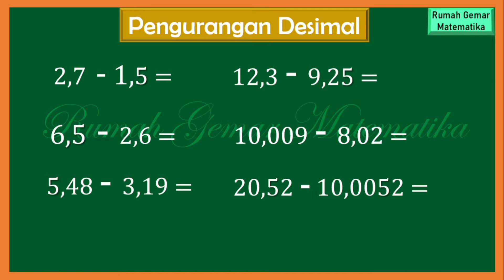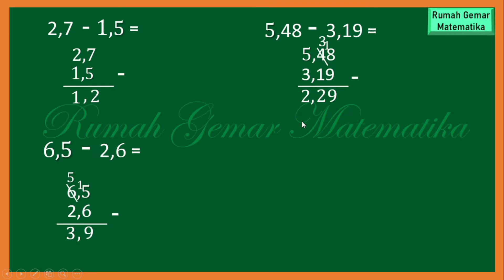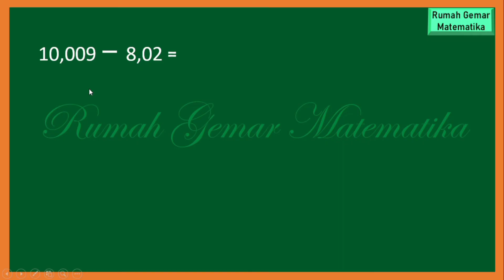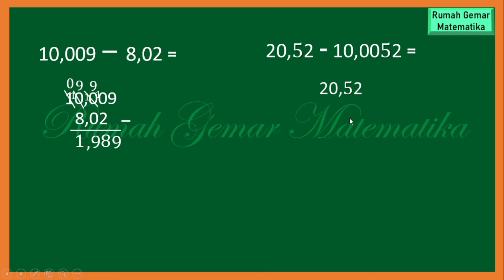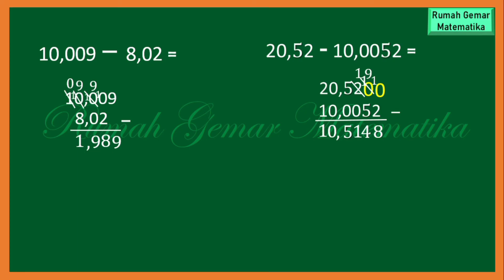CARA MENGHITUNG PENGURANGAN DESIMAL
Pengurangan desimal
Pengurangan bilangan desimal
Pengurangan pecahan desimal
Cara menghitung pengurangan pecahan desimal
Cara menghitung pengurangan bilangan desimal
Cara mudah menghitung pengurangan bilangan desimal
Cara mudah menghitung pengurangan pecahan desimal
Cara mengurangkan desimal
Cara mengurangkan pecahan desimal
Cara mengurangkan bilangan desimal